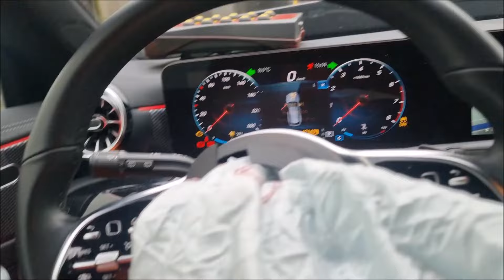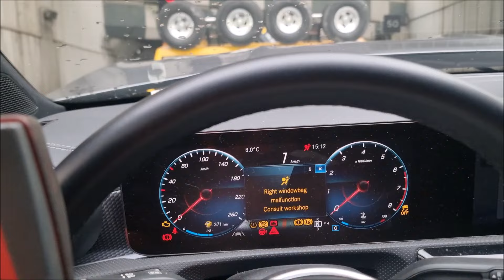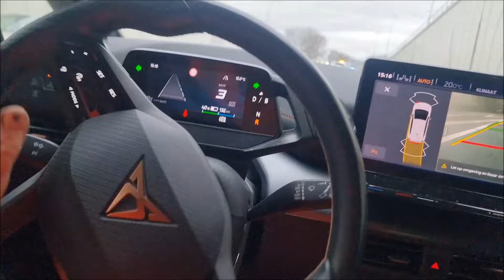Takelverhalen 37: tuturu op de A4 en A44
In deze aflevering gaan we naar een ongeval in het Ringvaartaquaduct bij Roelofarendsveen. We worden op de A44 in de weg gezeten door een busje. We hebben een eenzijdig ongeval wat geen eenzijdig ingeval is op de A4 bij Hoogmade. Ik ga op zoek naar een busje met fietsen bij Lisse en is dat nou Bottas of Zhou die we daar tegen komen?